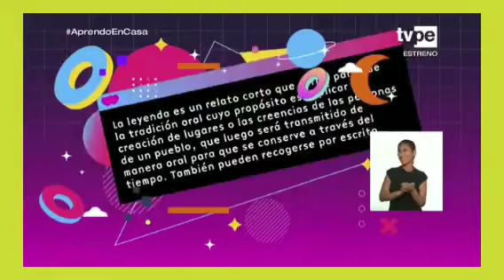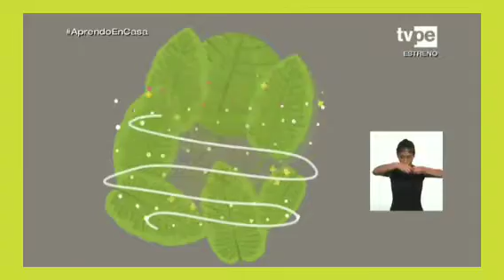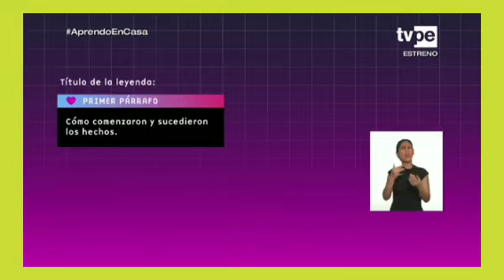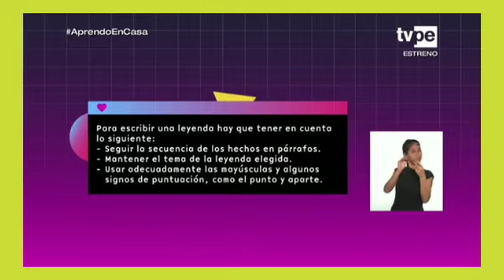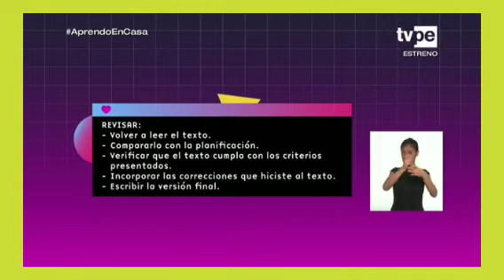Leyenda "La madre de las hilanderas "